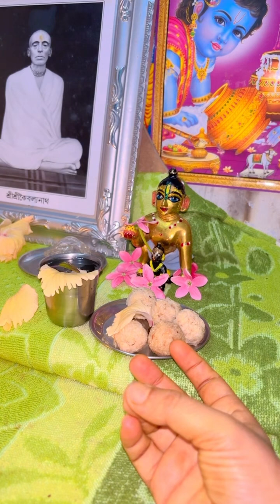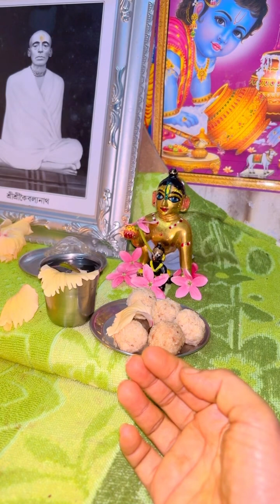Hare Krishna 🙏Radhe Radhe 🙏